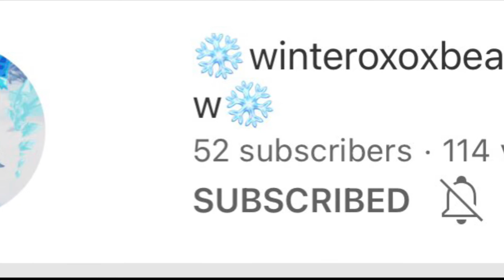Wait oh no wait oh subscribe